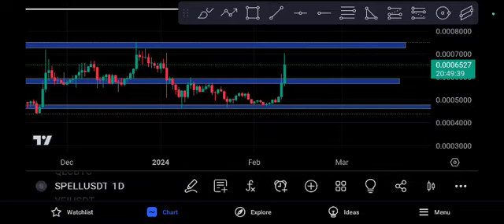Spell coin Crazy PUMP! spell price prediction